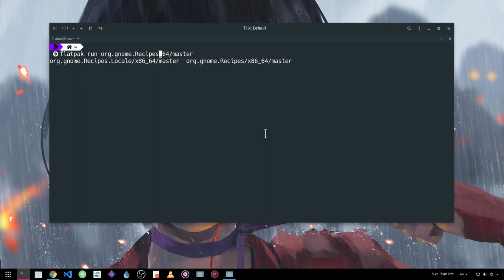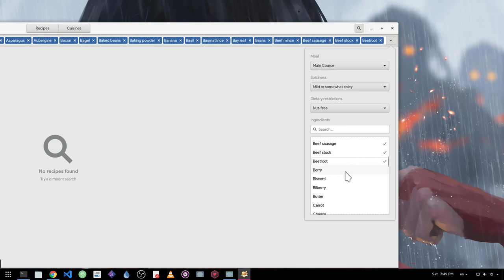[GNOME 3.24] What happens if we add lots of search tags on a GTK app?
music